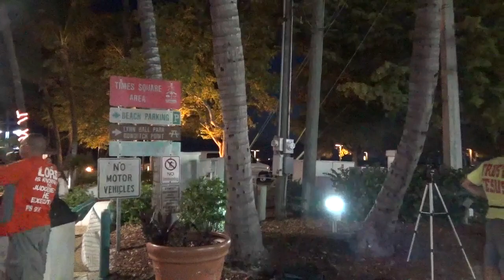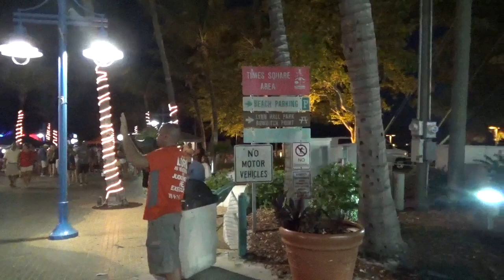A Night to REMEMBER...part 1, It HEATS up, 30 minutes in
This video shows a night of preaching at our normal spot.  The Lord gave the Word and great was the company of those who proclaimed it, the kings of the army, flee, they flee away, and she who stays at home divides the spoil. -Psalms 68.

We were able to see some amazing stuff this night.  We actually had a few people repent of their misconceptions about open-air evangelism after this preach.  Pray for Yordan and Natalie.  And there was also another man who was touched by the preaching that was a Christian and felt the desire to go out and witness to the lost himself after watching all the interaction from the evenings events.